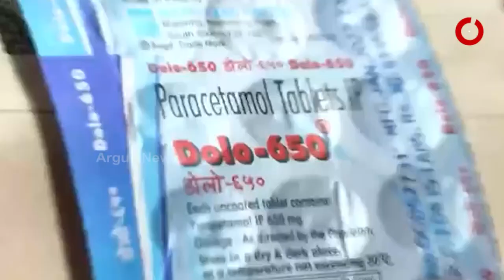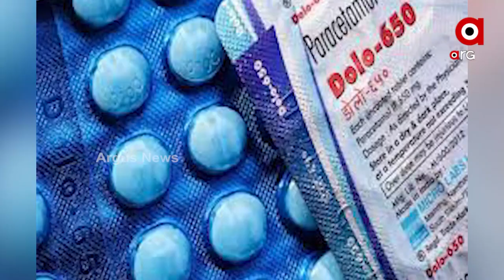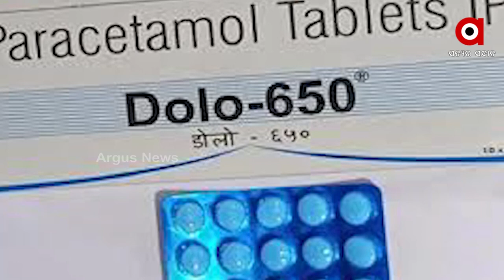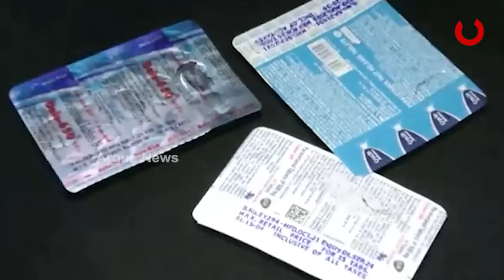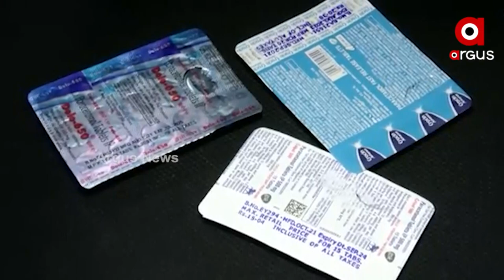ଡୋଲୋ ପାଇଁ ଡିଲ୍ !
କରୋନା_ମହାମାରୀ_ସମୟରେ_ଦେଶବାସୀଙ୍କୁ_ମହାଲୁଟ୍ !
ବ୍ୟବସାୟିକ ଲାଭ ପାଇଁ ବିଭିନ୍ନ ଔଷଧ କମ୍ପାନୀ କିପରି ମାନବିକତା ଭୁଲି ରୋଗୀଙ୍କୁ ଶୋଷଣ କରନ୍ତି ତା’ର ପର୍ଦ୍ଦାଫାସ୍ କରିଛି ଫେଡେରେସନ୍ ଅଫ୍ ମେଡିକାଲ୍ ଏବଂ ସେଲ୍ସ ରିପ୍ରେଜେଣ୍ଟଟିଭ୍ ଆସୋସିଏସନ୍ ଅଫ୍ ଇଣ୍ଡିଆ । ଏ ଦୁଇଟି ସଂଘ ତରଫରୁ ସୁପ୍ରିମକୋର୍ଟରେ ଦାଏର ହୋଇଥିବା ମୋକଦ୍ଦମାରେ ଯେଉଁ ତଥ୍ୟ ଦିଆଯାଇଛି ତାହା ଜାଣିଲେ ଆପଣ ବି ମୁଣ୍ଡରେ ହାତ ଦେବାକୁ ବାଧ୍ୟ ହେବେ